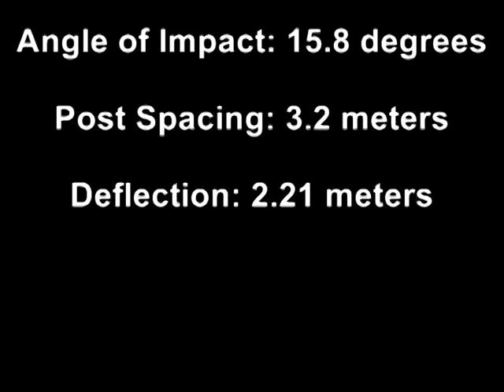C0050 - Brifen Wire Crash Barrier Test (8050 Kg Truck @ 79.7 Km/h)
Brifen TL4 Cable Barrier crash test (8050 Kg Truck @79.7 Km/h)

Vehicle Mass: 8050 Kg
Speed at Impact: 79.7 Km/h
Angle of Impact: 15.8 degrees
Post Spacing: 3.2 meters
Deflection: 2.21 meters